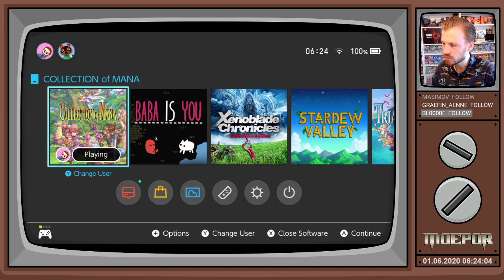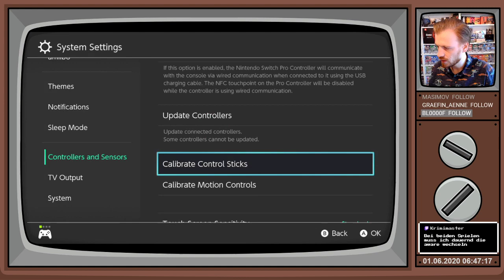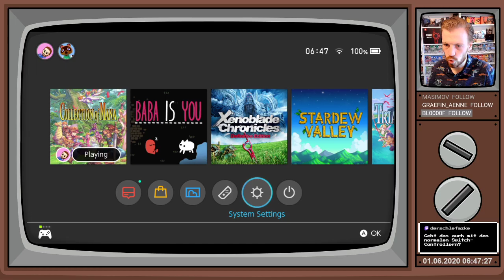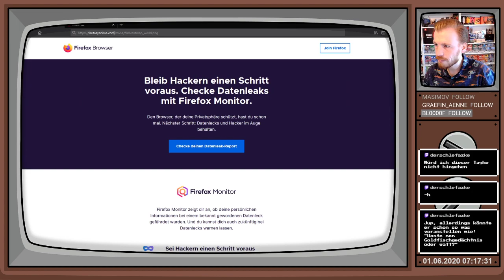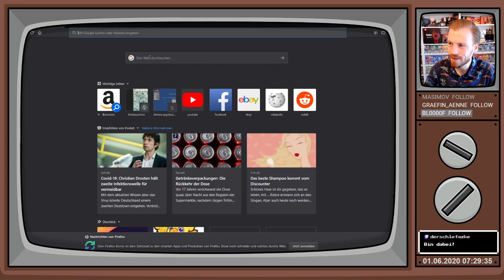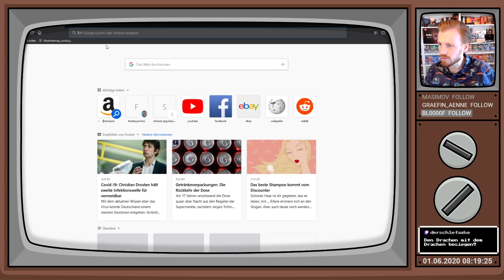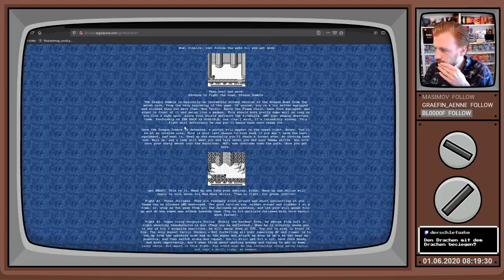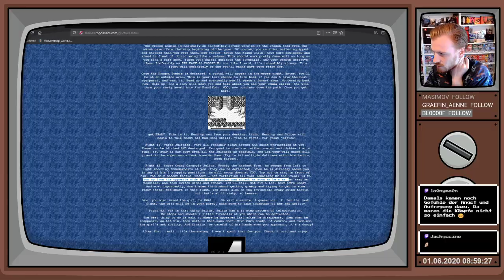Final Fantasy Adventure | 06: Finale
Einen Wunderschönen! Geil, dass Du da bist.